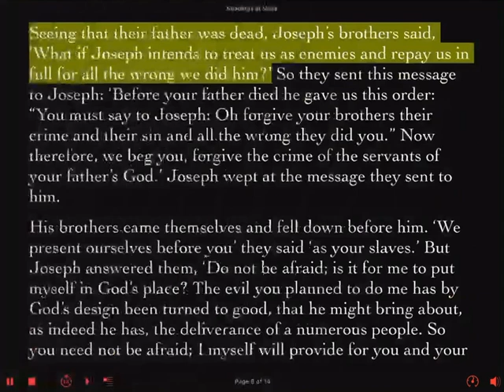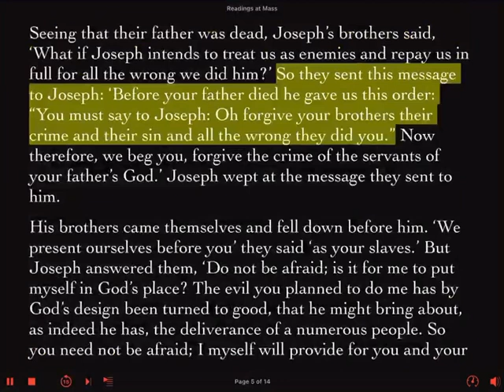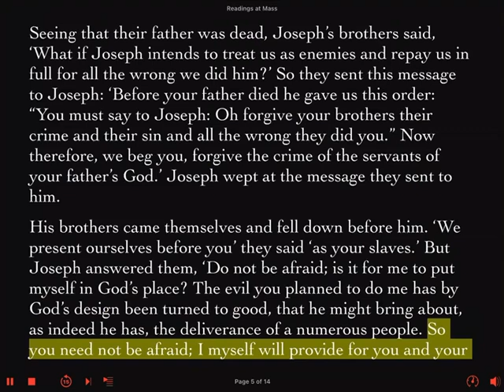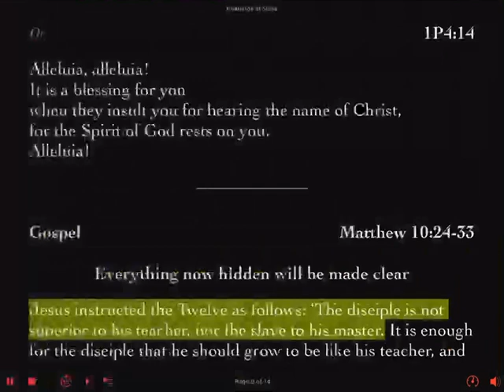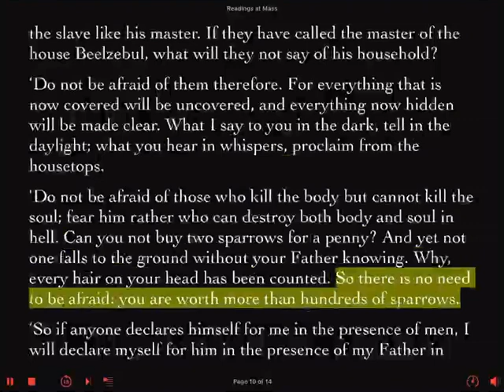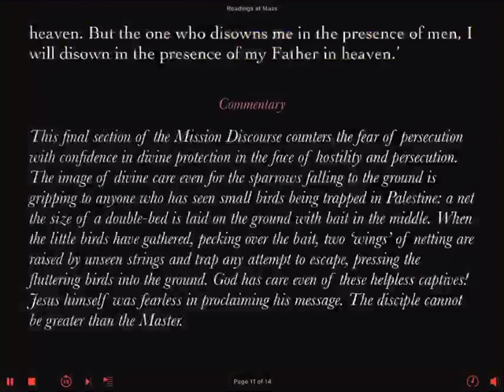Daily Reader's Prep First Reading & Gospel Saturday Week #14 In Ordinary Time 15 July 2023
First Reading: Genesis 49:29-33, 50: 15-26